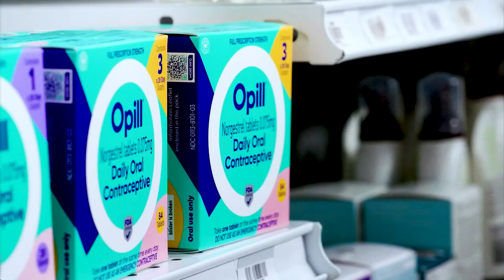Baby Boomers: National Women's Health